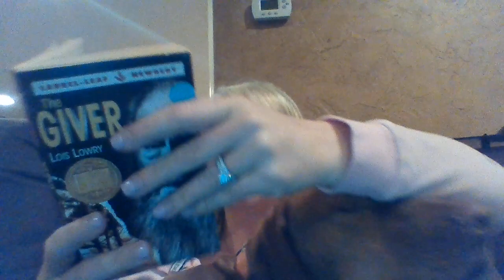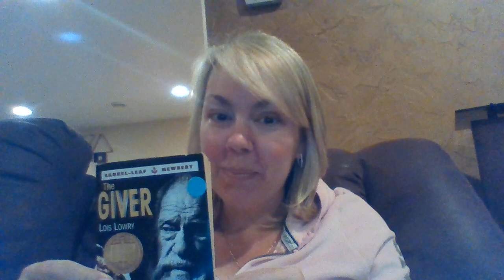VV The Giver Chapters 20 & 21